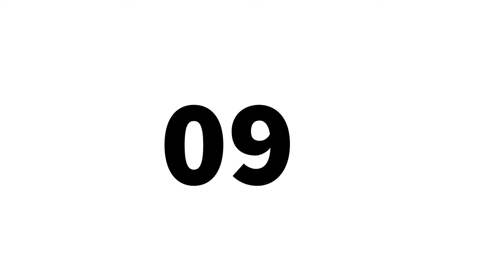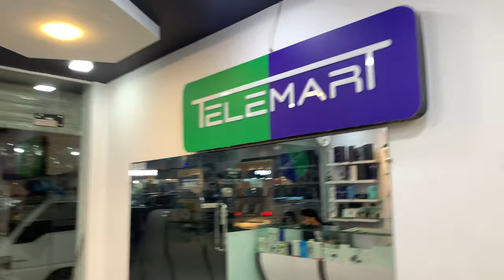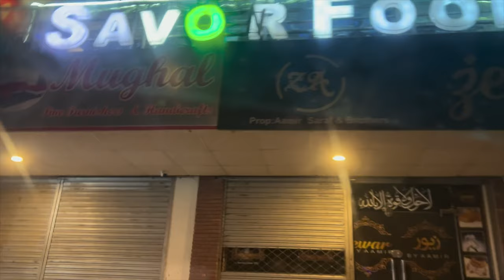Kidney Bech kay IPHONE 14 PRO MAX Le lia | Shahzad Ahmad Vlogs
IPHONE 14
IPHONE 13
IPHONE 12

Be happy..